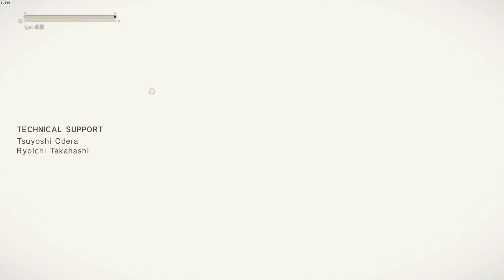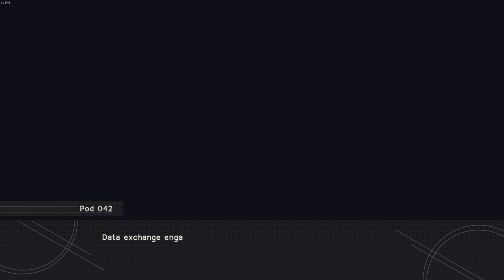THIS IS NOT OKAY!!! | NieR Automata Episode 40 BLIND 1080p